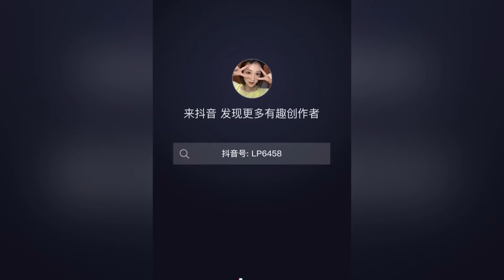Chinese Pork breast : ASMR eating show ASMR sound